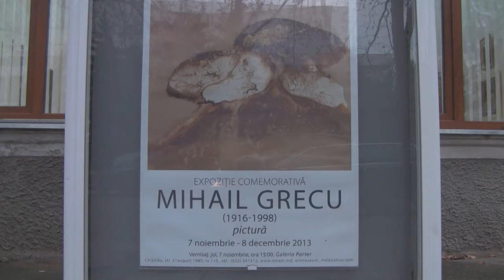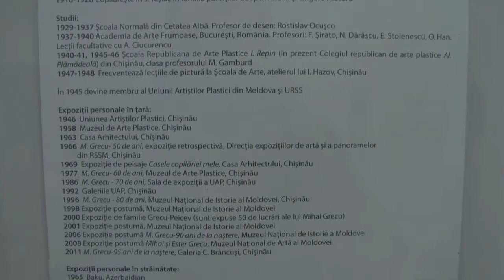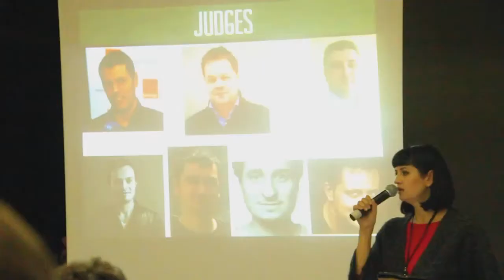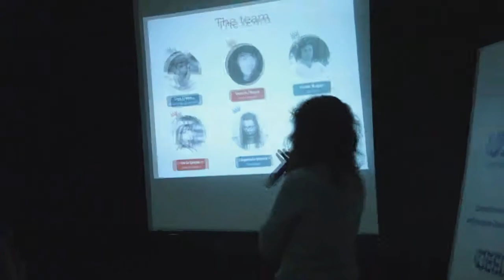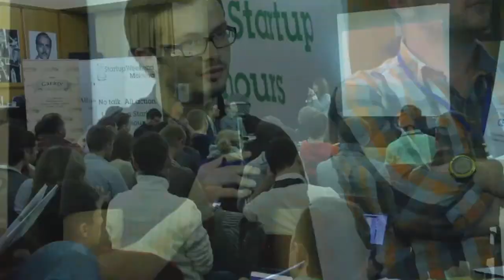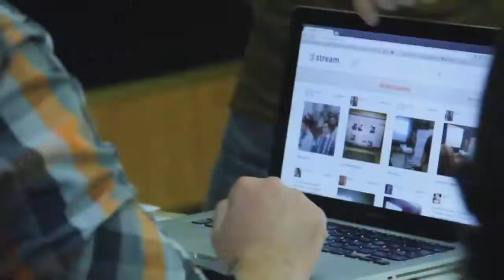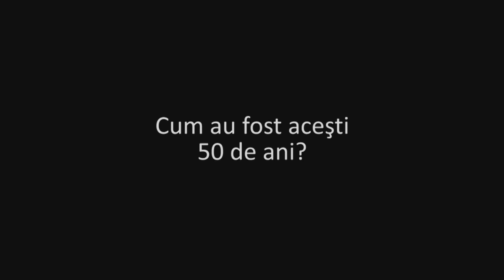Ştiri pozitive la TV Moldova 1 | Emisiune din 7 decembrie 2013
În această ediție din 7 decembrie 2013:
• Tablouri mai puțin cunoscute semnate de pictorul Mihai Grecu.
• Startup Weekend Moldova 2013 în memoria camerei noastre de filmat.
• Motociclete la sat.
•"Ultima șansă" de Emil Loteanu, recitată de doamna Vera Mereuță.
• După o nuntă de 5 zile, 50 de ani împreună: Axenia și Alexei Panfile din Ustia, Criuleni.